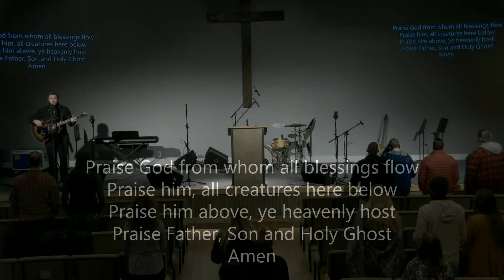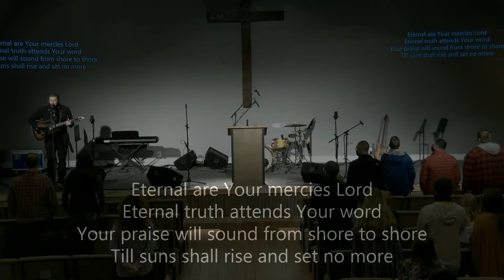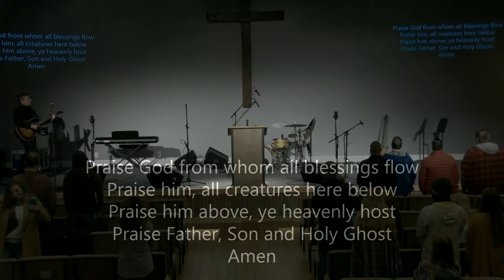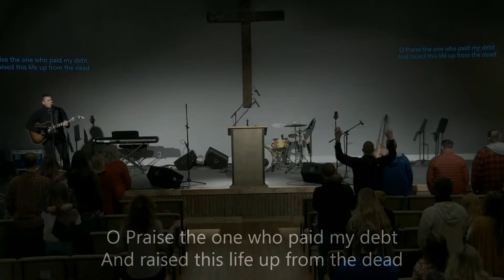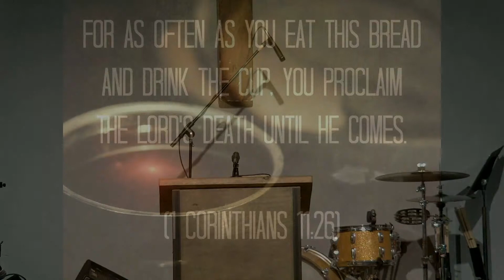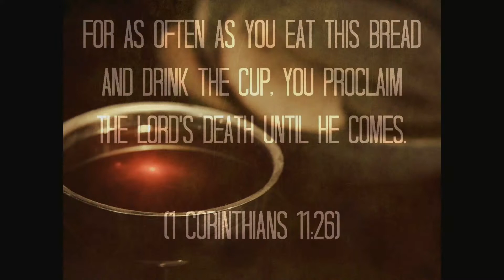Full Sunday Gathering 02/07/21